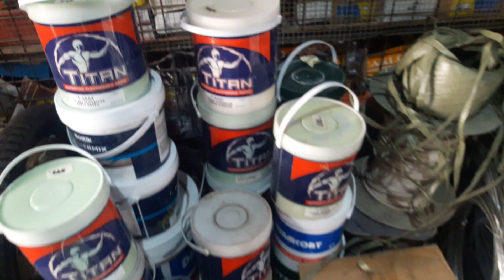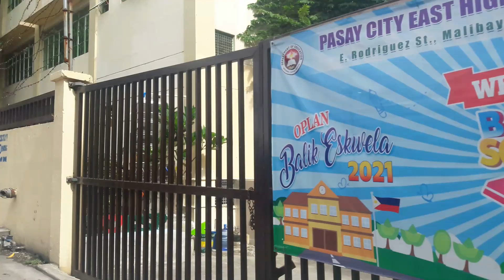ART ATAT-LINEAR PARK BRGY.143 PASAY CITY !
Whats up mga ka-pinta, check nyo tong vidoe na to. nag pinta ako sa Linear park na proyekto ni Mayora Emi Calixto, Para sa Pasay day Opening ng Lnear park sa brgy.143 pasay city.

Kung na panuod mo ang video na ito, wag mo na din kalimutan mag Like suggestion and share na din ng video na ito.
MARAMING SALAMAT LAGI  SA INYO ! MABUHAY!